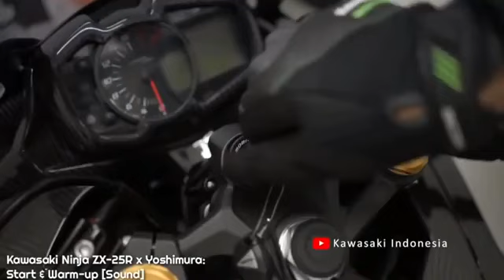BEAUTIFUL SOUND! New Kawasaki Zx25r Kawasaki Ninja ZX25R 4 Cylinders 2021 Sound Yoshimura Dyno Run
BEAUTIFUL SOUND! New Kawasaki Zx25r Sound test by Motorcycles TV

New Kawasaki Zx25r Sound/Kawasaki Ninja ZX-25R 4-Cylinders 2021 Sound Yoshimura Dyno Run

The bet Powerful well known Motorcycle in Indonesia. For more Detail if it's not too much trouble, watch Video above.

Hi in this Video I need to show you New Video: New Kawasaki Zx25r Sound